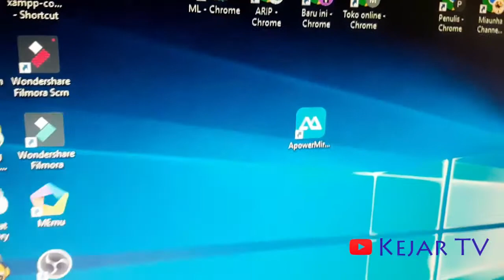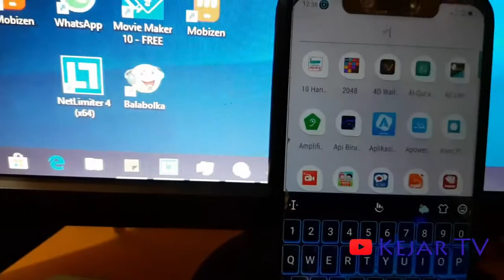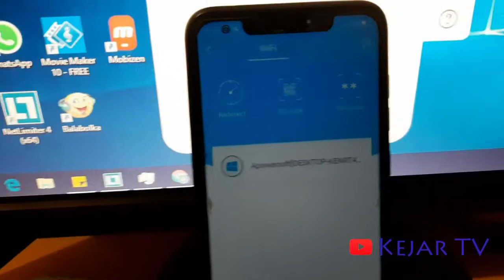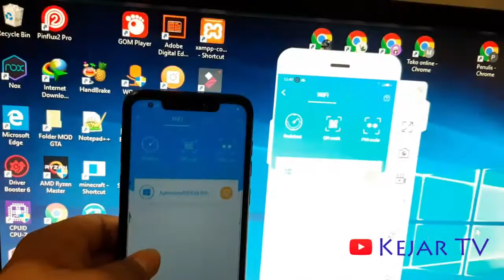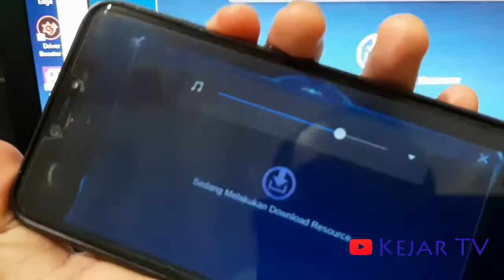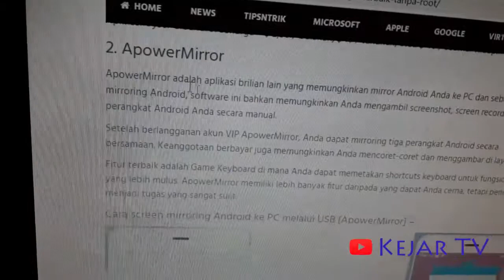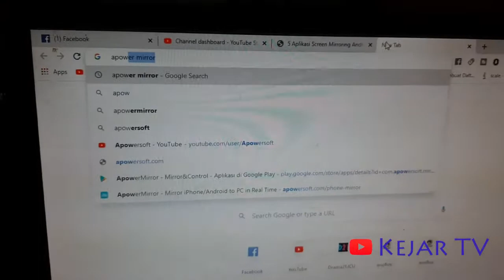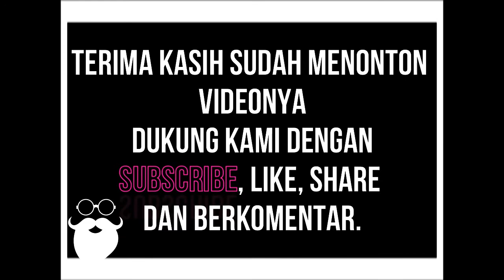Cara Mirror Hp seperti yang dibuat Youtube Gaming atau Streaming Facebook Saat Ini, Apower Mirror